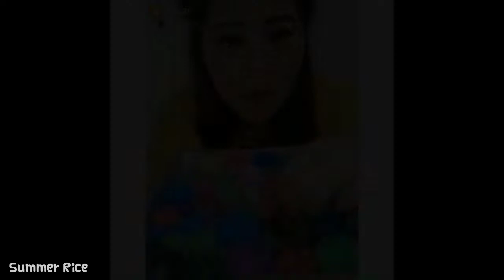Most Satisfying Ice Eating ASMR Videos | Eat and Drink Compilation #32